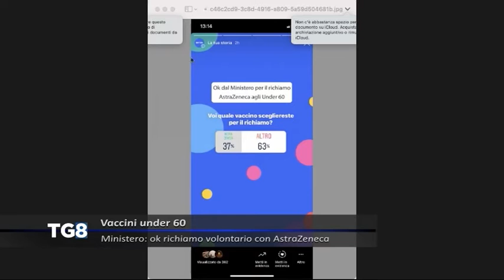Vaccini under 60 - Ministero: ok richiamo volontario con AstraZeneca